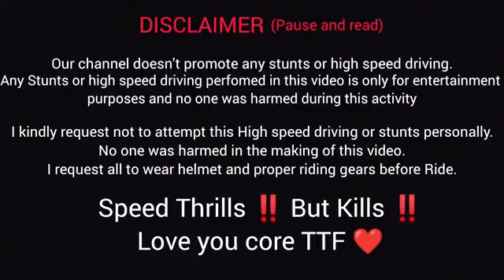TTf 💖 TTf 💖 TTf 💖 TTf 💖 TTf 💖 TTf 💖 TTf 💖 TTf family WhatsApp meetup police arresting 🤪🤪🧡🧡🧡🧡🧡🧡